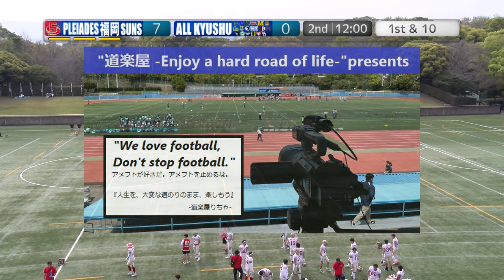『第1回九州ボウル』 PREIADES福岡SUNS×ALL KYUSHU【FG CHALLENGE】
2024.4.7(Sun) 九州アメフト50周年プロジェクト at 春日公園球技場
『九州ボウル』
PREIADES福岡SUNS×ALL KYUSHU(九州社会人&九州学生合同)
【FG Challenge】

2022シーズン、NFA日本社会人アメリカンフットボール協会承認の下、